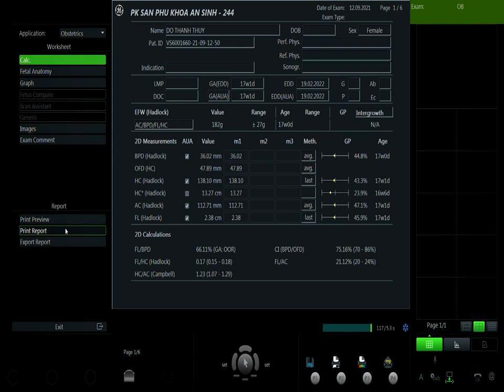ĐỖ THANH THÙY VIDEO 1 VIP1 12/09